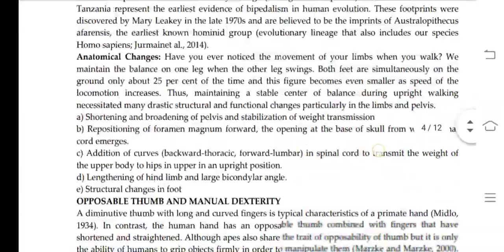BANC 104 Ignou Solved Assignment